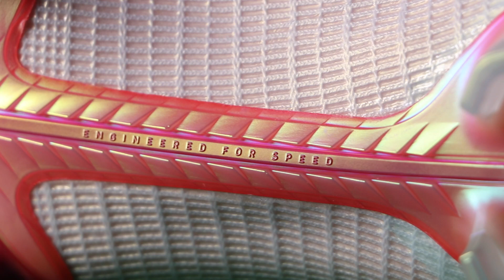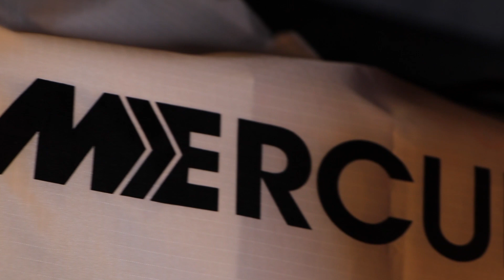Las mejores Mercurial hasta hoy! Mercurial Vapor 14 élite Rawdacious Pack! | Review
Chiquillaaaaaas! Ya está aquí con toda la violencia del mundo, la que ya saben que imprimimos en mi canal!

Mercurial Vapor 14 élite! La gama más alta de las mercurial en la última versión, el último colourway que sacó nike, exclusivas para los atletas olímpicos que están compitiendo en los juegos de Tokio 2020.
Parte del Rawdacious pack, que si son habituales, ya se habrán dado cuenta que me hice ultra fan de este pack de Nike.

Me parece un poco triste que no vayamos a ver estos mercurial en las principales ligas del mundo apenas comience la temporada, ya que como les digo, son solo para Juegos Olímpicos.

Es, en mi opinión, el mejor color que le han impreso a las mercurial desde que cambiaron de generación a Vapor 14 y a Superfly 8.

Ya había tenido unas superfly, en su color de lanzamiento y tenía un sabor incompleto, ya que sentía que venían un pelín más amplias, sin embargo no, es una cuestión de corte ya que las vapor me quedan PERFECTAS como siempre.

La placa de aerotrak y la suela que en este caso es de una sola pieza te da una tracción muuuuuy violenta y el color que escogieron más el acabado de cromo se me hace una pasada.
Además, te ofrece un buen gris con la última capa que cubre a la bota.
Junto con Tiempo 9, me parece que estas mercurial están un escalón por encima.

Te gustan? Ya se viene la prueba en campo!

Únansen! Que se viene lo más sabroso 🤩